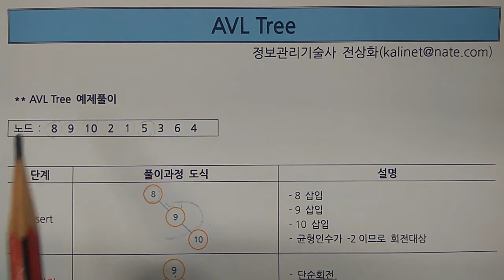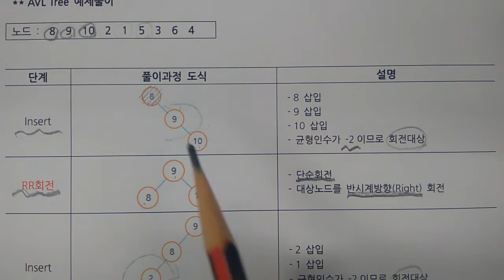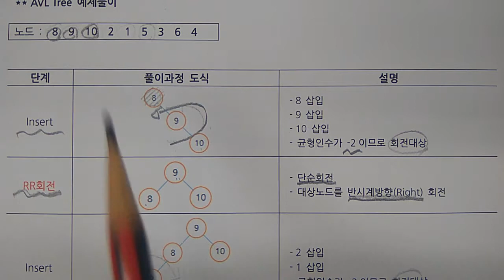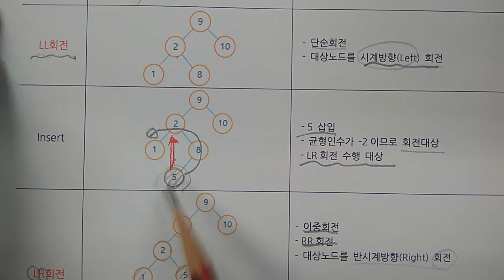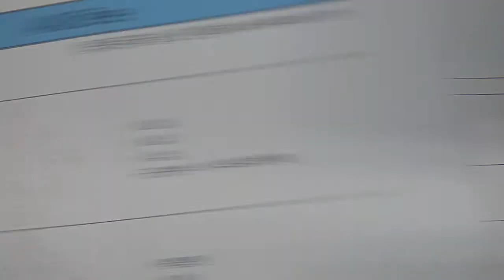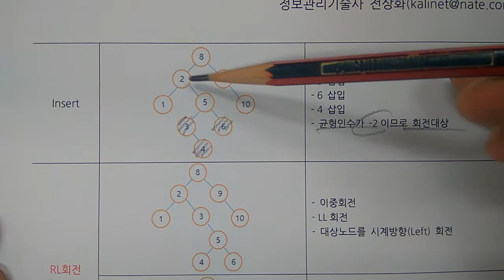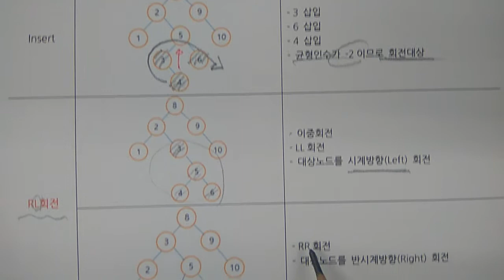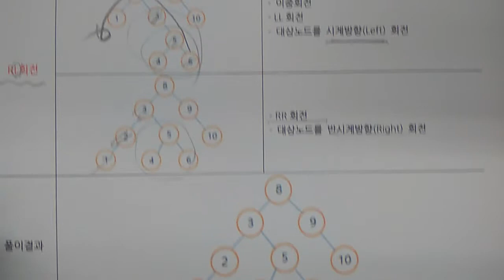기술사 - 알고리즘 - AVL (2)